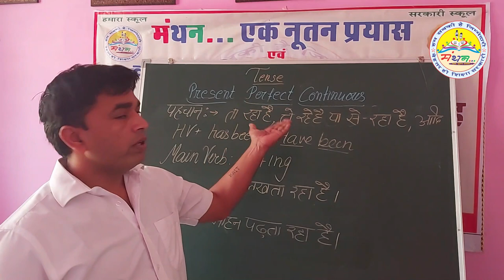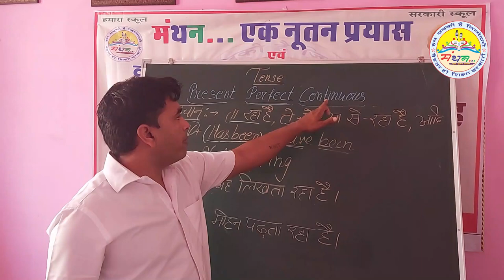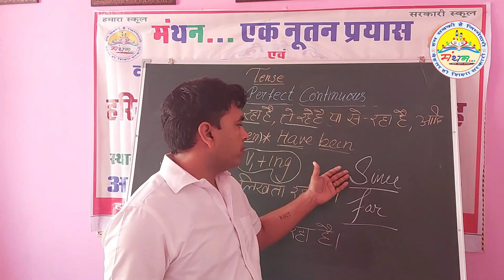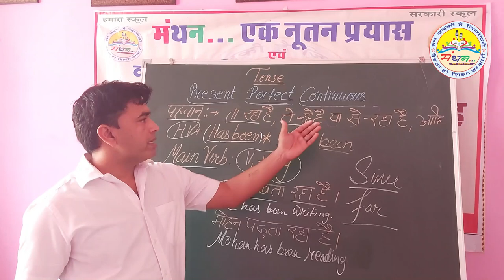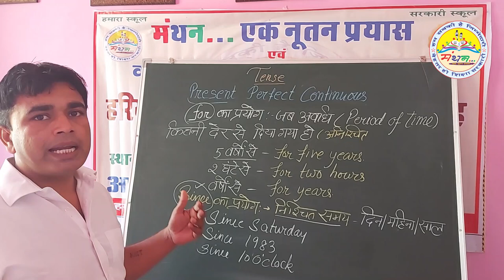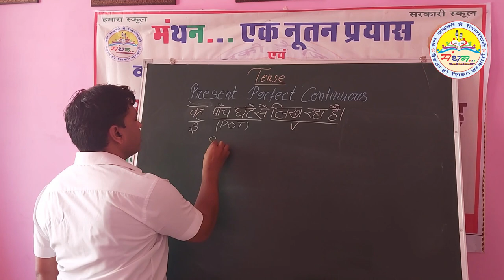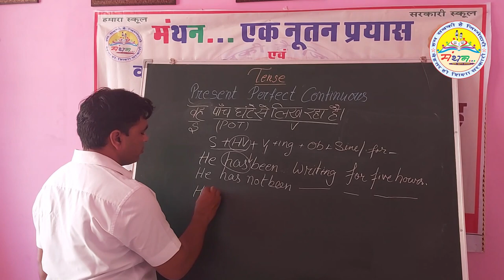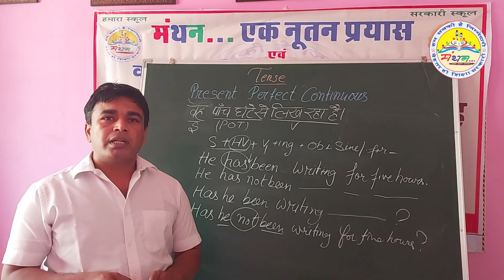PRESENT PERFECT CONTINUOUS TENSE